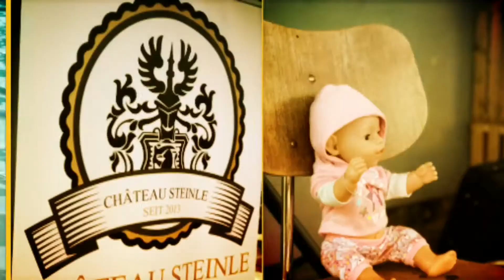POOLPARTY 2017 @ Manufaktur by Baier